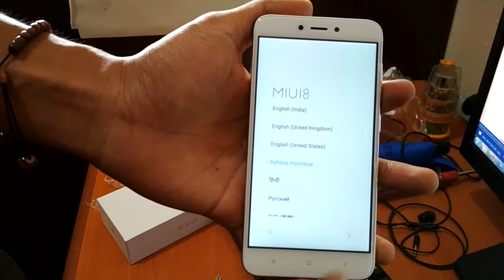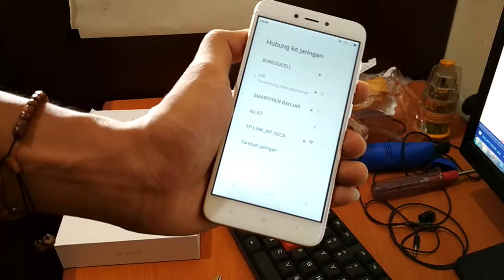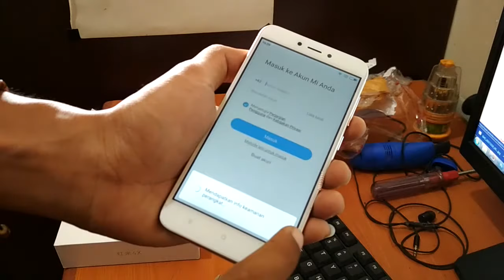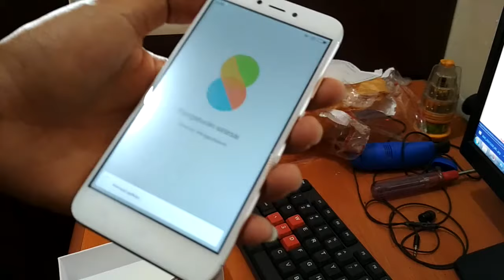Unboxing Xiaomi Redmi 4X Pro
Unboxing Xiaomi Redmi 4X Pro setelah membeli di salah satu situs jual beli online. Kondisi smartphone masih bagus sesuai pesanan dengan RAM 4 GB dan ROM 64 GB warna Gold. Pengiriman barang yang berlangsung selama 3 hari, sudah sesuai dengan pemesanan.
Catatan dalam jual beli online, pilih situs terpercaya dan pilihlah pelapak/panjual yang rating atau bintangnya sudah cukup banyak. Hal itu menunjukan respon baik dari para konsumen. Ingat! jangan mau chat secara pribadi di luar pesan instan yang tersedia. Hal itu untuk meminimalisir pengiriman uang ke rekening pribadi tanpa melalui pihak penyedia situs.